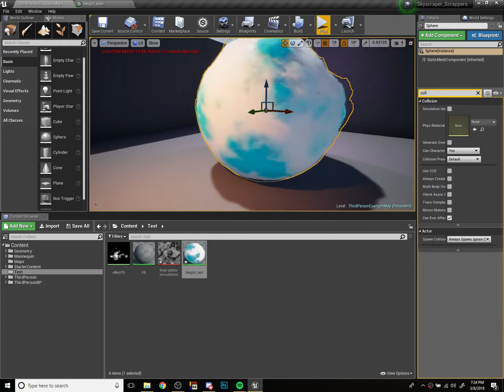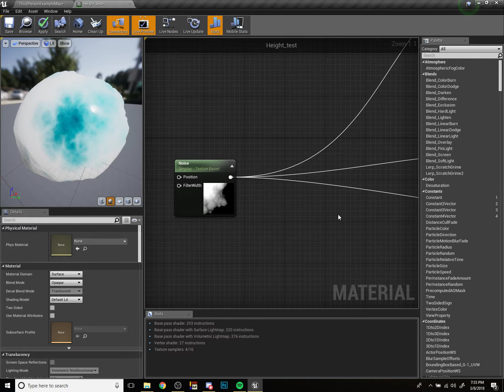Ice material UE4